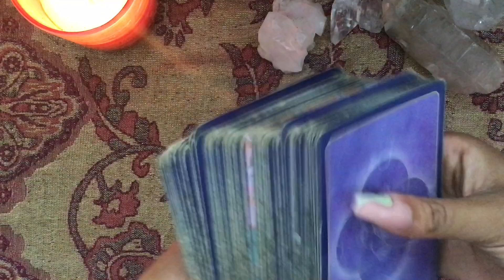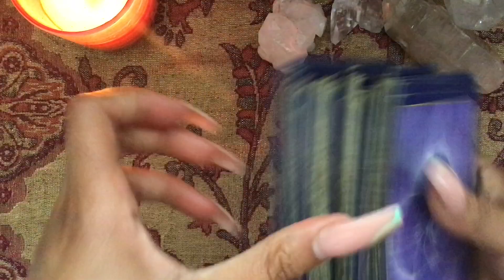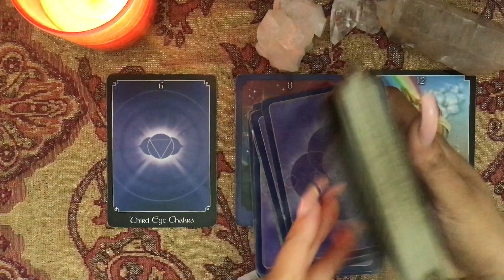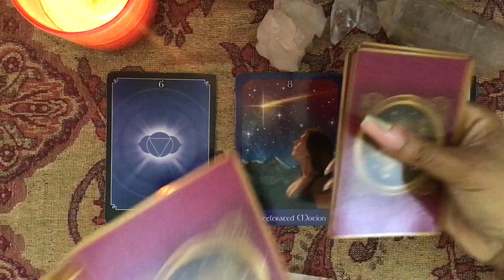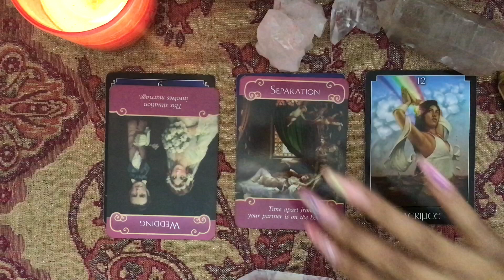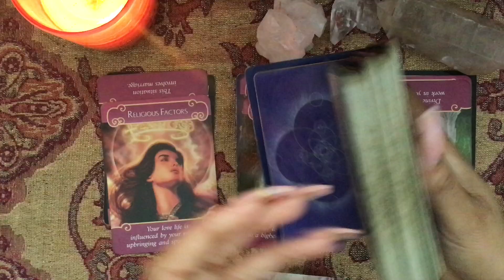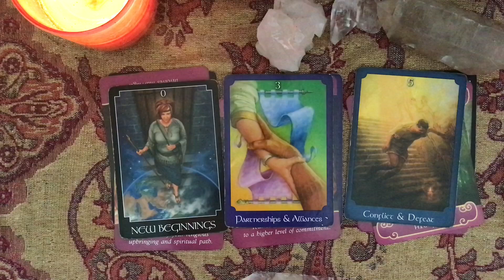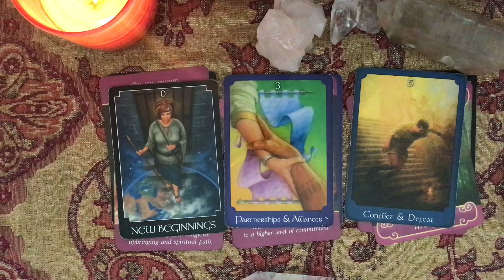☁️Libra... Its Time For A Major Reset 💖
Thank you all so much for supporting! Blessings to you!

I am currently not accepting new appointments! Please know that I will  ever message anyone for a reading. If you see this, it is a scam. Report the page If you see this!

You can only book here! 👇🏽

PLEASE FOLLOW WISDOMANDLIGHT ON INSTAGRAM FOR UPDATES 🌺💕

All proceeds will go back to the channel to offer more divine messages, new equipment and better content! Thank you!🌈🔥🔮

I will never email or message anyone soliciting services!